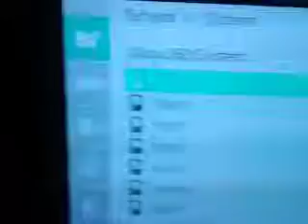Boot default.xex senza launch.ini